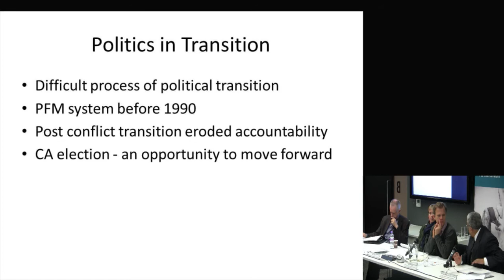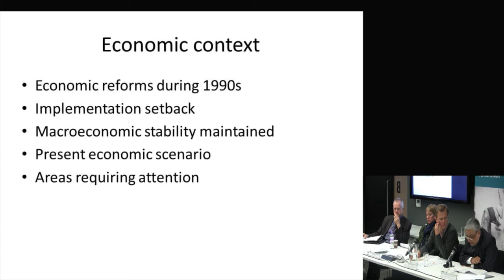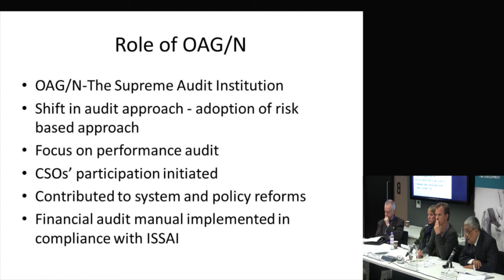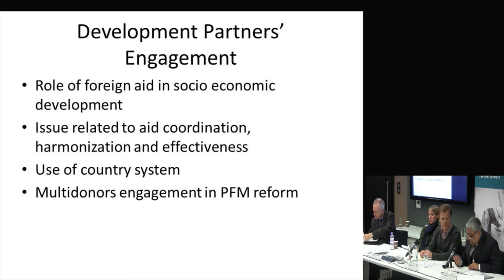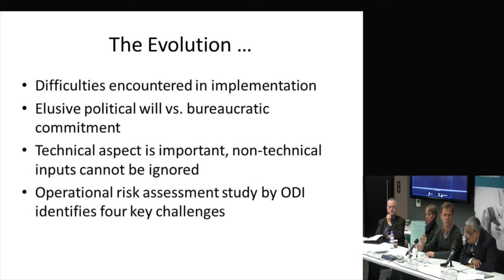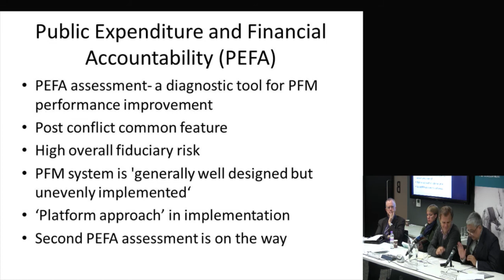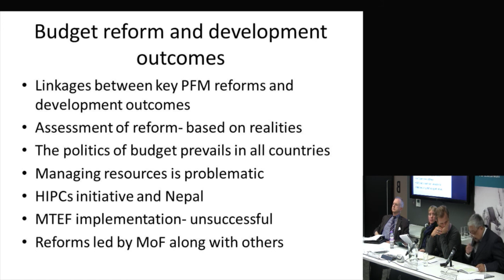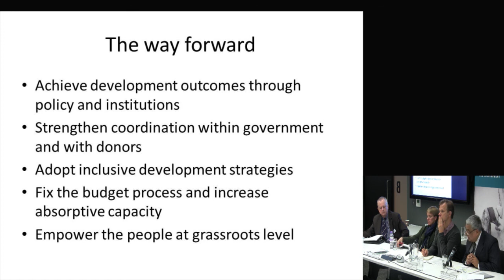Bhanu Prasad Acharya - CAPE 2013 : How do budget reforms link to development outcomes?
Bhanu Prasad Acharya - Hon'ble Auditor General, Democratic Republic of Nepal - explores how budget reforms are linked to development outcomes. This event - The 2013 CAPE conference: budgeting in the real world - was held on 13-14 November 2013 at ODI offices London.